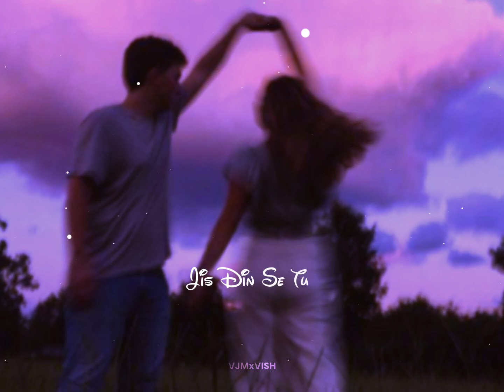Instagram Story Status | Instagram Love Reels Status | Full Screen Status XML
ʟɪᴋᴇ❤
ꜱʜᴀʀᴇ❤
ꜱᴜʙꜱᴄʀɪʙᴇ❤

Duniya Sari Chad Ke Chaleya Lofi remix lyrics status

sad status_for_whatsapp
waareya
waareya song |sandeep and sapna rajput | pre -wedding | rajput vlogs
waareya song 4k
waareya song whatsapp status
wareya song
palak muchhal
waariyan full song
waariyan female version
waareya by palak
palak muchhal songs
2020 romantic songs
new romantic song
diljit and fatima song
latest bollywood songs
romantic song
vaareya
palak muchhal new song
waariyan by palak muchhal
waariyan lyrical song
waariyan lyrical video
waareya diljit song
waareya full song
wareya
diljit dosanjh songs
waareya lyrics female version
pre-wedding | sandeep & sapna rajput | teaser
pre wedding shoot
waareya video shoot
latest song teaser
best prewedding shoot
full screen status
waareya full song video
waareyan lyrical song
waareya full video
waariya song video
haareya song
diljit song
pre wedding
whatapp status
waaria song
sad song
vereya song
hindi song
waariya song
beraya song
verya song
latest romanic songs
javed mohsin song
diljit dosanjh new song status
diljit dosanjh new song video
waariyan song lyrics
waareya palak muchhal
Instagram Status
instagram story status
instagram story status video
instagram love status
instagram sad status
instagram love / sad whatsApp status video
instagram love reels status
instagram sad reels status
instagram status video
instagram reels
instagram reels status
instagram reels status video
instagram reels whatsaap status
instagram story whatsapp status video
instagram love story status
instagram love reels whatsapp status
instagram sad reels whatsapp status video
instagram full screen reels
instagram full screen reels whatsapp status
instagram full screen reels status video
instagram reels full screen status
instagram full scree status
instagram love full screen status
instagram sad full screen status
instagram romantic story status
instagram love sons status
new trending instagram story status
new trending instagram whatsApp status video
instagram full screen whatsApp status video
instagram full screen status
instagram love status
instagram full screen story status